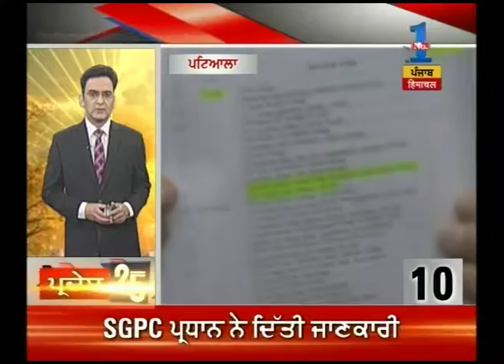Punjab 25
Watch Punjab 25 to get all the latest headlines and news stories.